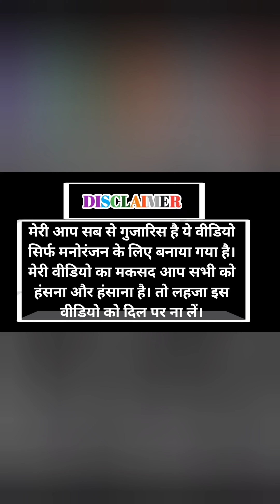लड़ाई लडाई Me आई Bat तलाक Pe 😱🥺 || Husband Wife Comedy